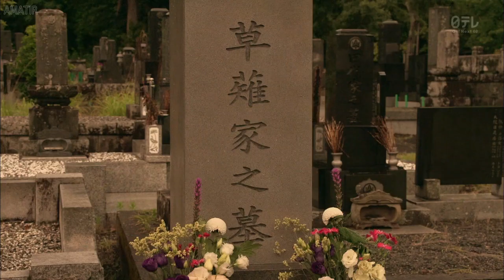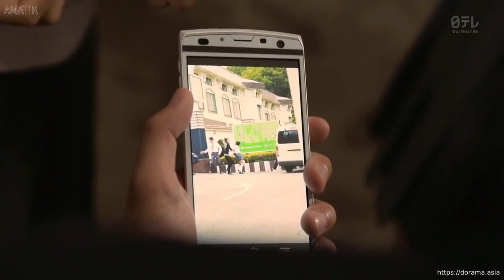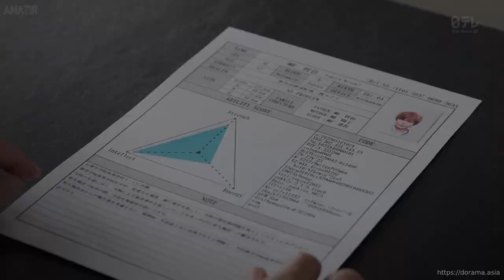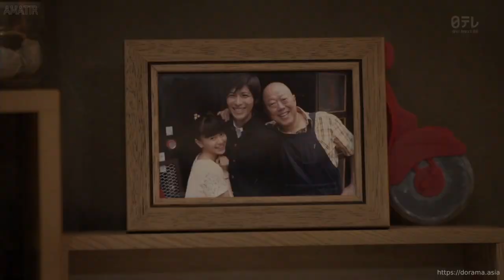BERGABUNGNYA PARA PREMAN TERKUAT | SELURUH ALUR FILM KAMEN TEACHER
Halo semuanya, selamat datang di PTK review. Bagaimana kabarnya aku harap kalian semua baik” saja. Pada kesempatan kali ini saya akan menceritakan film yang berjudul KAMEN TEACHER
KAMEN TEACHER
HIGH AND LOW THE WORSTS
6 FROM HIGH AND LOW,
SHINJIKU SWAN,
ASSASINATION CLASSROOM,
JOJO'S BIZZARE ADVENTURE :DIAMOND IS UNBREAKABLE,
TOTAL CHAOS,
SENSEI WO KESU HOUTEISHIKI,
Friends game,
Kingdom,
BRAVE: GUNJYO SENKI,
YAKUZA APOCALYPSE,
Nisekoi,
BLEACH,
TOKYO REVENGERS LIVE ACTION,
TOKYO REVENGERS ,
Young GTO,
Blue spring,
Demekin,
Nobunaga concerto,
Museum,
Gokusen,
Gang,
SHIRITSU BAKALEA KOUKOU,
dokgo rewind,
mob psycho 100,
Serigala Terakhir,
Majisuka Gakuen,
doungha,
film animasi,
Yankee-kun to megane-chan,
Sugarless,
film sugarless,
Film aksi,
Film tawuran,
Film pertarungan,
Film pertarungan terbaik,
Film Persahabatan,
Film jepang,
Film keren,